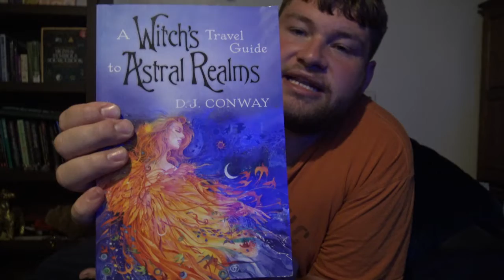Spiritual Story Time: Dream Magick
Being lucid within a dream is hard enough but casting magick while dreaming is even harder. This experience is about a time I was able to beat back a dark spirit during a dream.